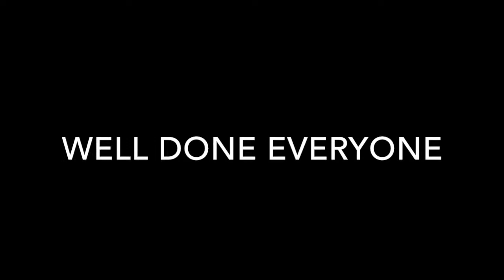Invitational 7 - Part 7